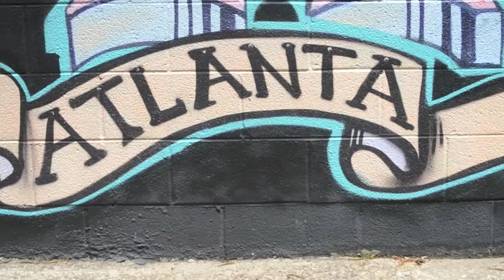Kool 16. Side Street Ked